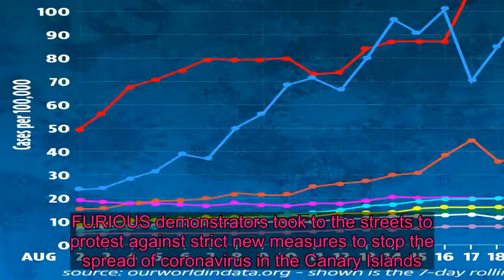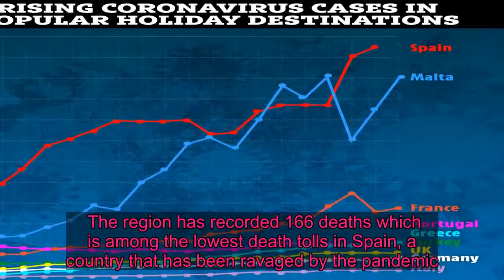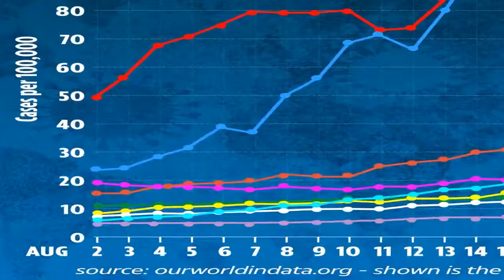Anti-mask demo in Canary Islands over ‘extreme’ anti-Covid measures